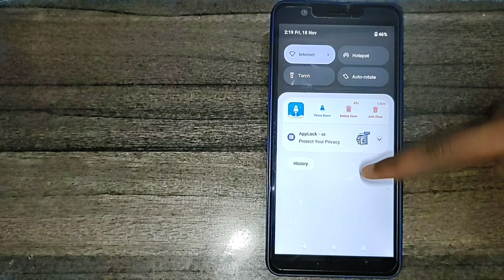Nokia c100 me location on kaise kare, How to turn on location